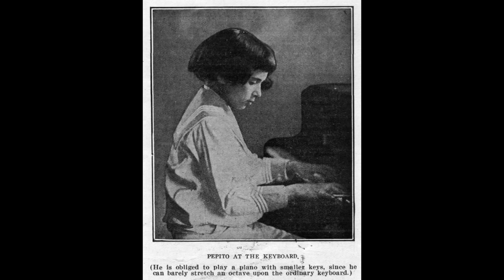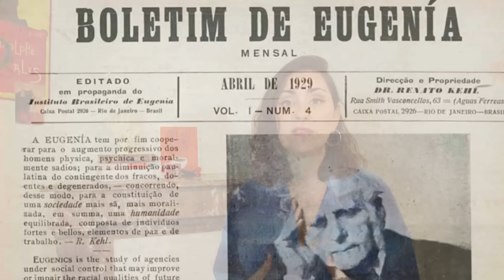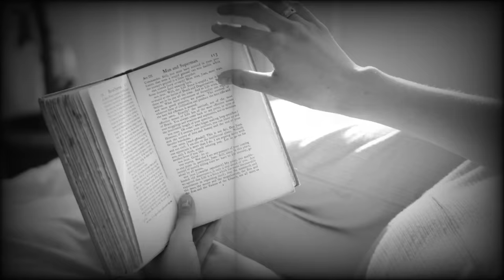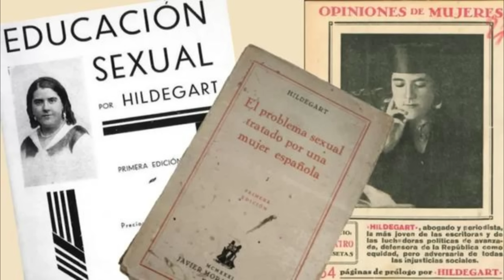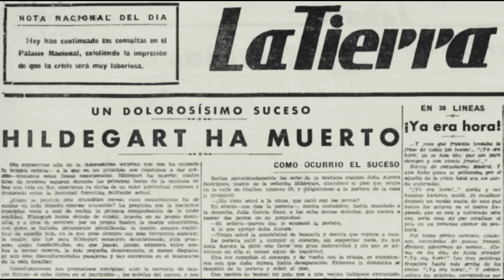O EXPERIMENTO HIDELGART RODRIGUEZ CARBALLEIRA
Aurora Rodrigues Carballeira era uma mulher independente e a frente do seu tempo. Desde menina sonhava em ser mãe e aos 35 anos, acreditando nos conceitos da "eugenia", ela decide procurar o parceiro perfeito para dar a luz a uma menina. A criança tinha sido planejada para ser perfeita. Aurora tinha um projeto para aquela bebê: ela transformaria a humanidade e a relidade das mulheres de seu tempo.

Assim, em 9 de dezembro de 1914, Aurora deu à luz a filha que ela tanto desejava. A menina se chamava  Hildegart Rodríguez Carballeira e era uma bebê muito saudável. Antes de completar  dois anos, ela ja falava perfeitamente e sabia ler . Aos três anos ela começou a escrever e tocar piano e aos oito anos Hidelgart ja falava inglês, francês e alemão.
A menina era realmente era uma criança prodígio e aos 13 anos, Hildegart  se formou na escola e aos 14, começou a estudar Direito, com uma licença especial devido à sua pouca idade. Foi nessa época que ela também entrou na vida pública e política, como militante socialista.

Hidelgart se tornou um símbolo da luta feminista e rapidamente  sua fama se espalhou por toda a europa. Sua mãe, Aurora, tinha orgulho de ver sua filha sendo o pilar de uma luta tão importante para as mulheres. Porém, conflitos começam a surgir na relação entre  mãe e filha e Hidelgart parece não estar mais tão empolgada para cumprir os projetos que sua mãe tinha determinado para sua vida.

Enquanto Hidelgart lutava pela liberdade feminina, dentro de casa ela era prisioneira de sua própria mãe. Um final dramático está prestes a atingir mãe e filha...

Quer saber o fim desta história?

Assista ao vídeo agora.